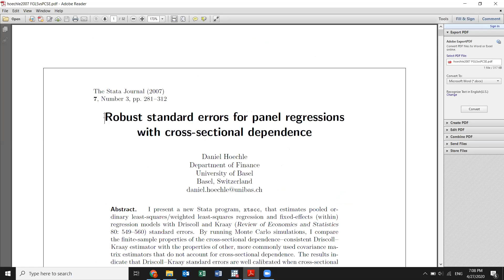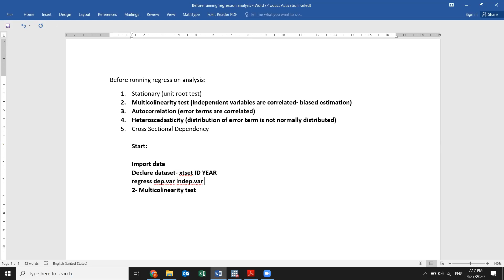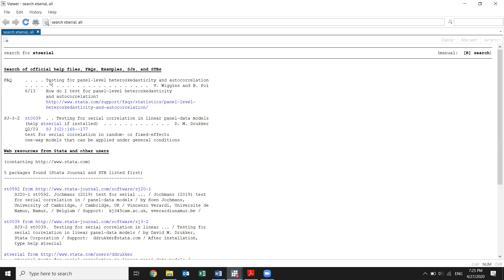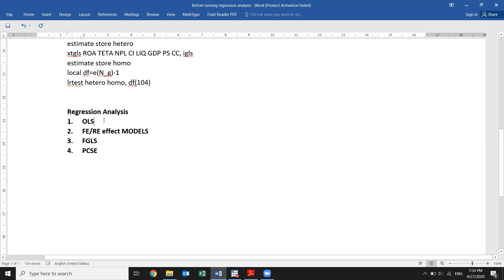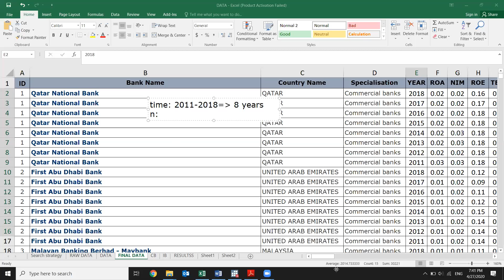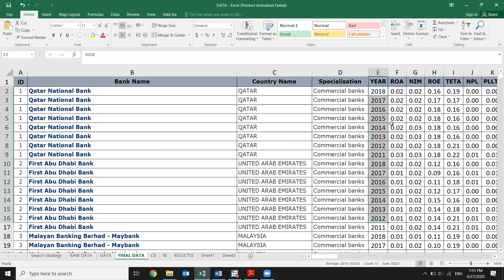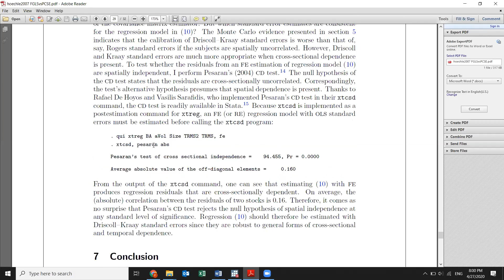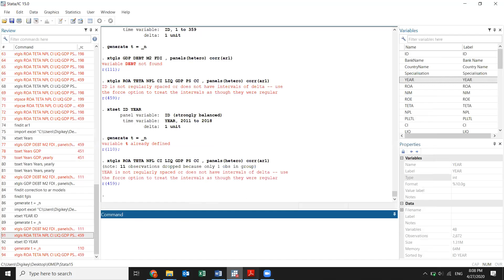FGLS and PCSE: Removing serial correlation, heteroskesticity and csd